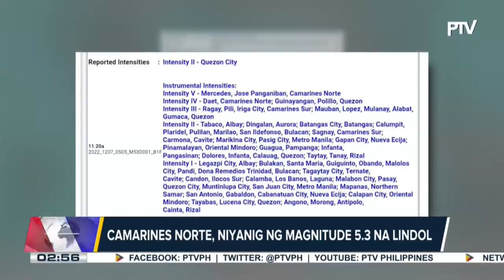Camarines Norte, niyaning ng magnitude 5.3 na lindol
Manufacturing sector, lumago sa 5.1% noong Oktubre;

PPA, ipinatupad ang 'No Leave' policy, kasunod ng inaasahang dagsa ng mga biyahero